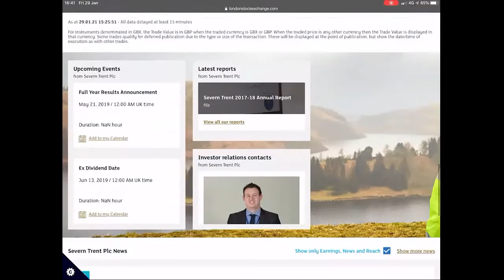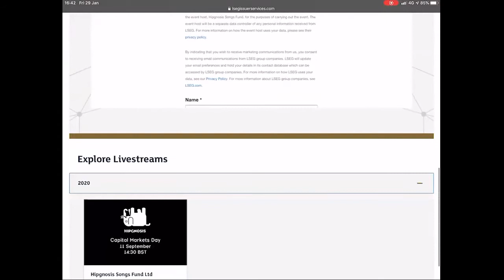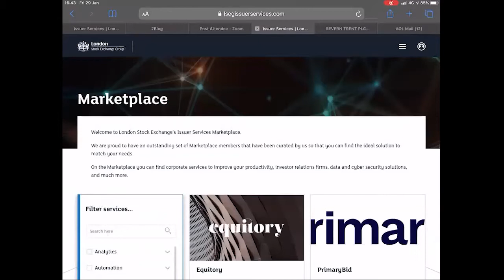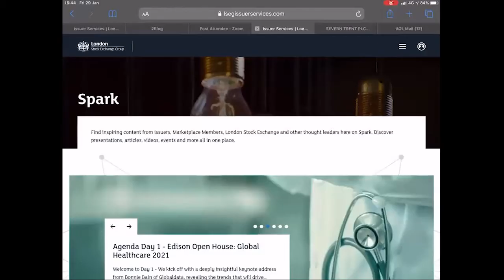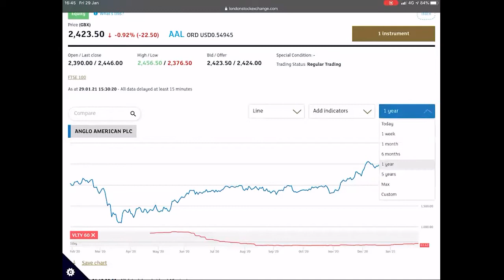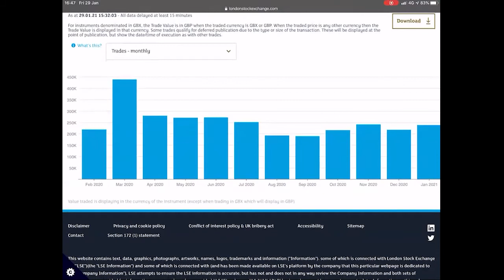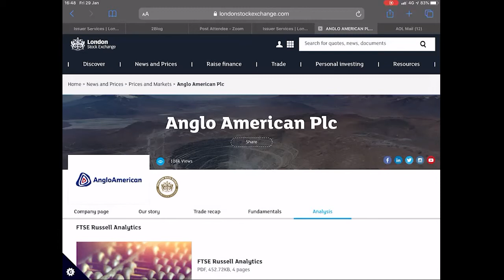Hardman Talks | Learn about LSE Issuer Services from Tom Hinton, head of the platform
Tom Hinton, Head of Issuer Services at London Stock Exchange Group, talks to Caroline Heagney of Hardman & Co about how the platform works for investors on one side, and the issuers and corporates on the other side.